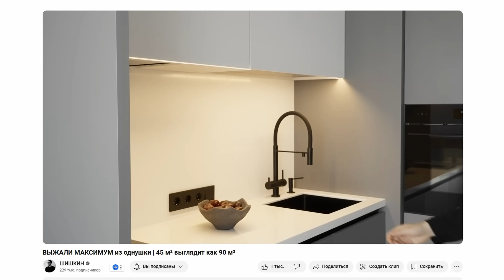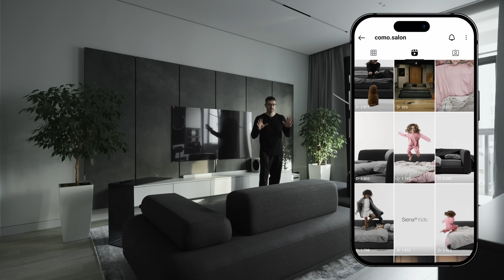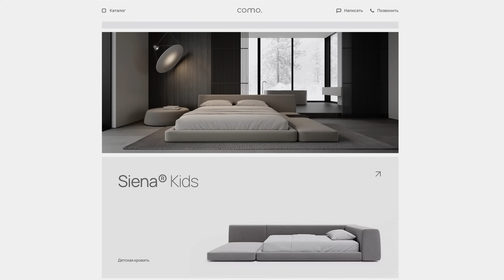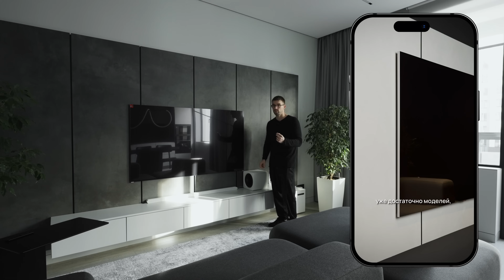2025: Главные ТРЕНДЫ в интерьере. Не зови меня в гости, если у тебя не такой интерьер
Обзор современной квартиры, в котором рассказываю про главные тренды в дизайне интерьера 2025 года. Раскрываю решения, которые помогут создать стильное и современное пространство, которое будет актуально долгие годы.

Ink bureau. Мы – однозначно та компания, которая полностью реализует ваш интерьер. Спроектируем, построим и укомплектуем.

🖤 Наша мебель como.

Тайм-коды:
00:00 — Решения в кухне-гостиной
15:02 — Как выбрать диван
20:51 — Зона ТВ
24:44 — Особенность лоджии
27:29 — Решения в спальне
33:00 — Решения в санузлах
42:49 — Прихожая